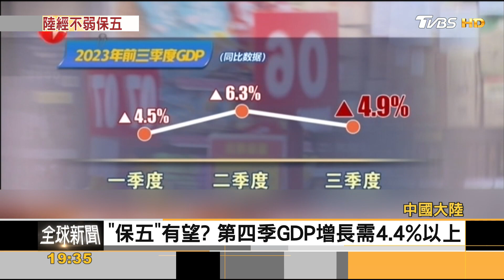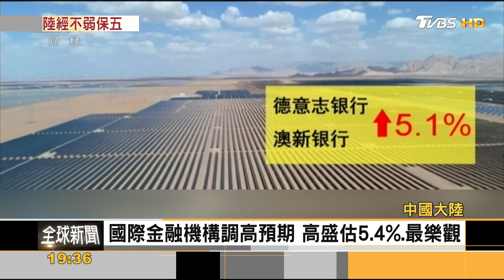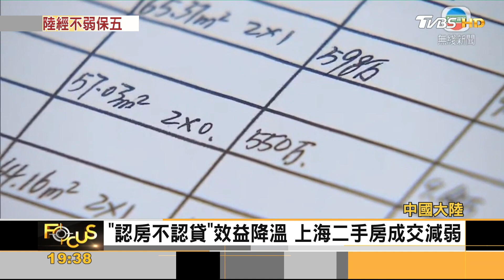大陸力拚GDP保五 測算Q4增長4.4%即達標｜方念華｜FOCUS全球新聞 20231019@TVBSNEWS01